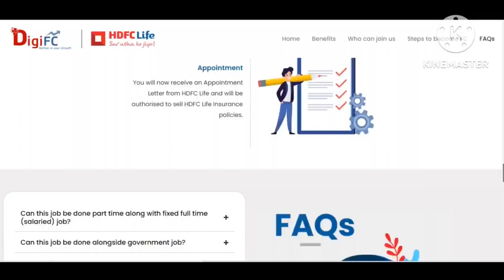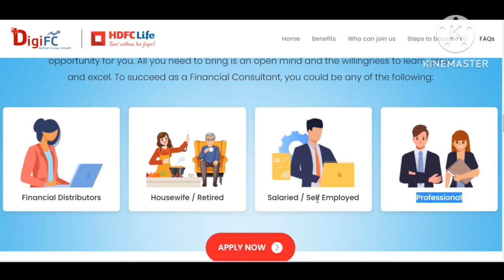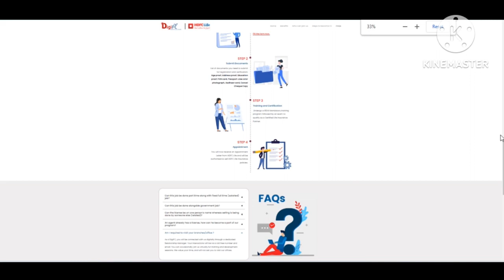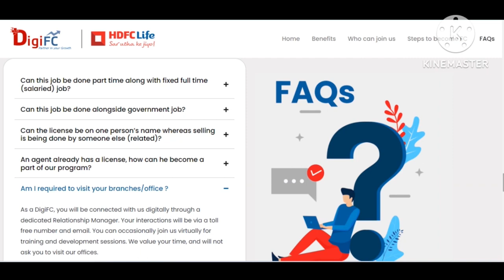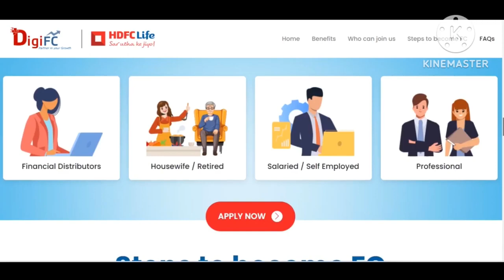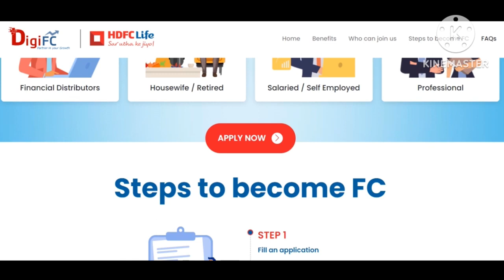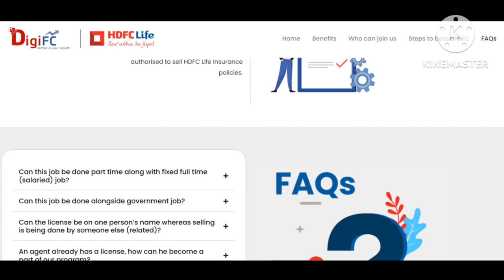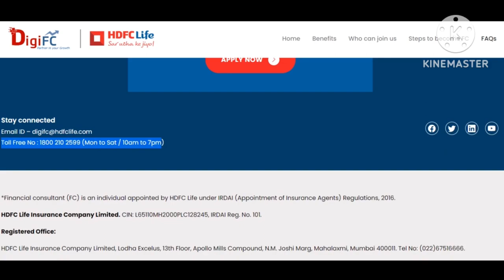Work from home jobs 2023😍 | Salary - upto Rs 60,000/Month| Hdfc Hiring freshers |10 th Pass Eligible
Hdfc Apply Link 🔗 -

🧶 Cv / Resume Service  ( Charges Rs 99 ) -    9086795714 ( WhatsApp)